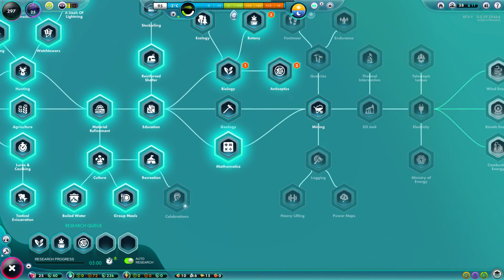Rebuilding - The Universim(Beta) Part 4